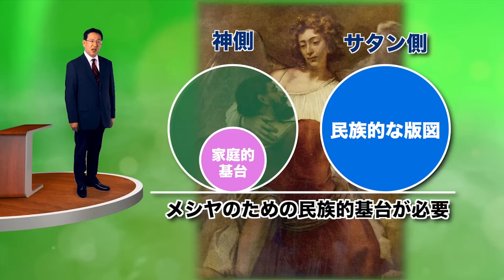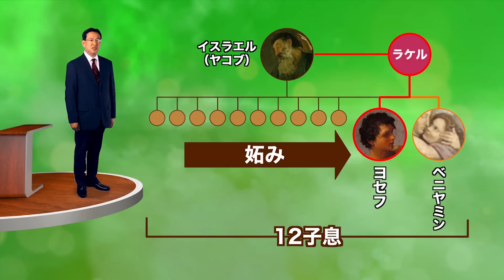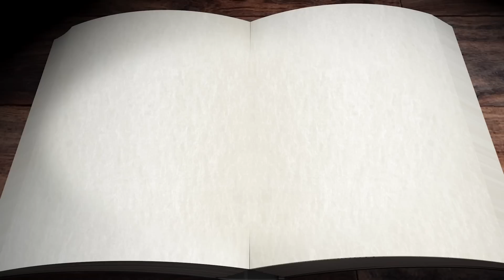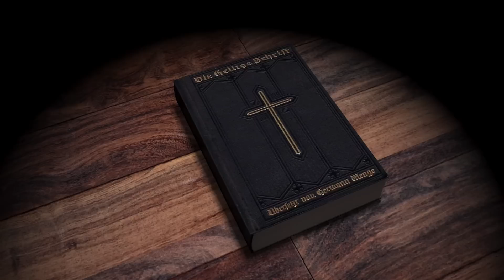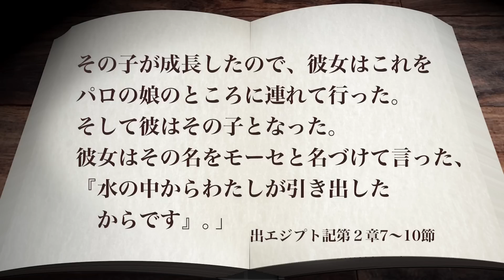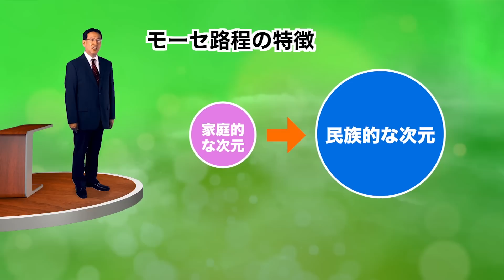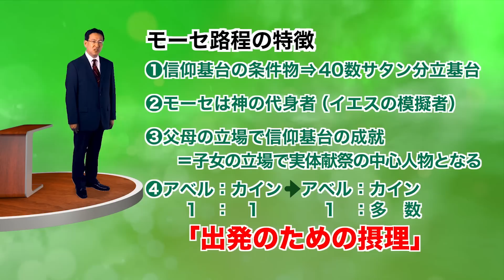統一原理講座 第21講「モーセ路程1 ヨセフからモーセ誕生まで」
勅使河原秀行講師による統一原理講座の第21講「モーセ路程1 ヨセフからモーセ誕生まで」です。
この講座では、初めて学ぶ方にも分かりやすく統一原理を解説しています。